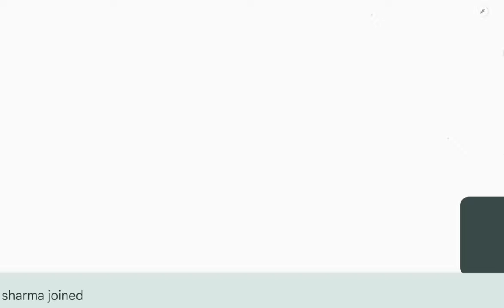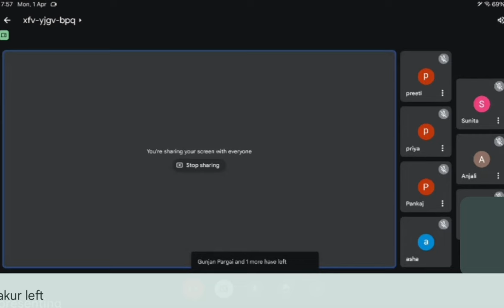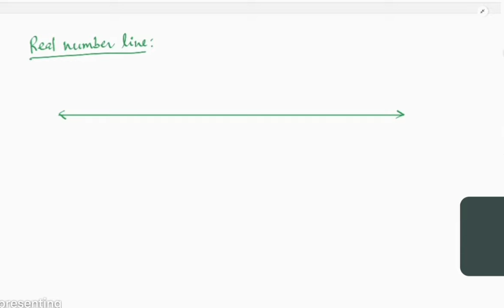Lt- Mathematics: Lecture -1 | Introduction to Sets and Functions